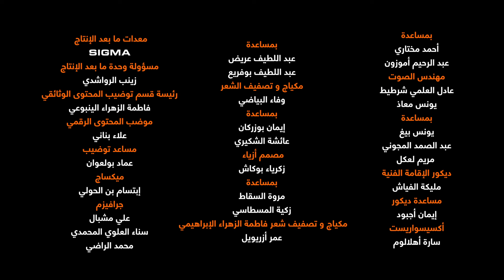Orange Maroc - Orange Music Talents | EP 7